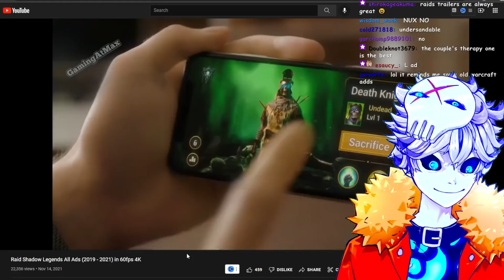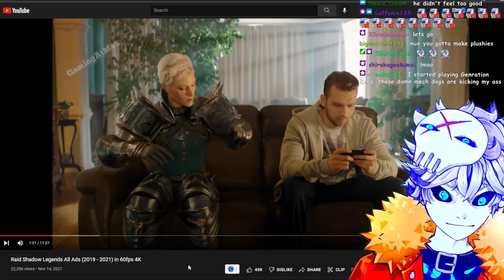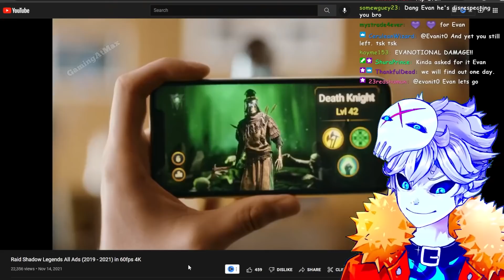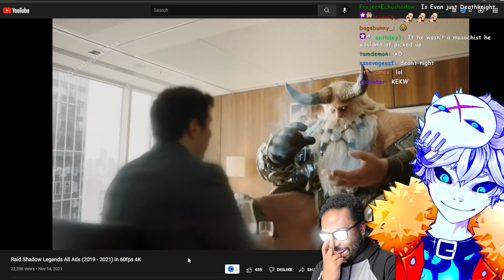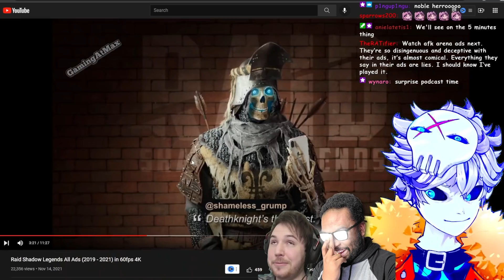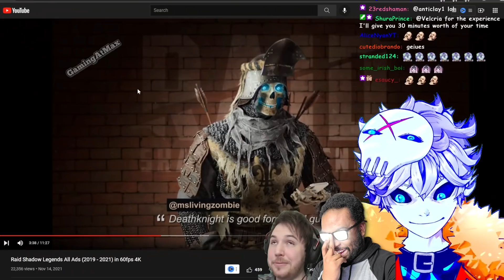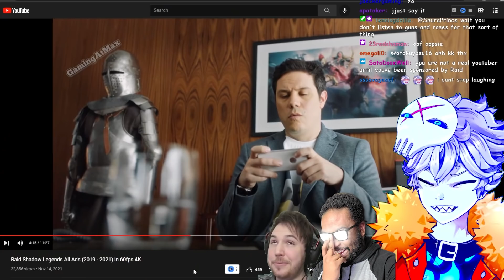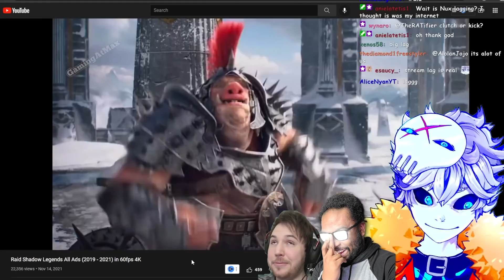The New Mobile Game Ads Meta is Hilarious...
Please download Raid Shadow Legends for free with this link and do the 5 minute tutorial. It's fun and literally directly supports me

Credits:

Vtube model Live2D :
Enma @ Ironvertex